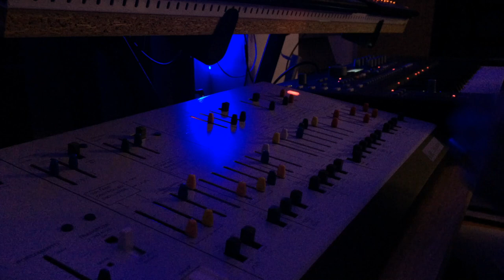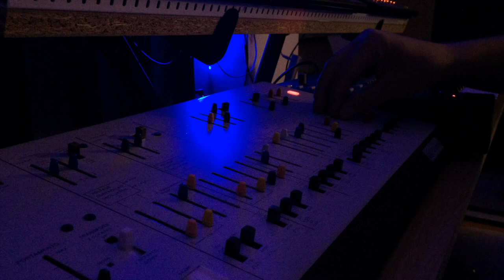Korg ARP Odyssey - Neunaber Slate Delay - Arpeggio Demo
KorgARPOdyssey arpeggiated by AnalogKeys, with NeunaberSlate delay. Just tweaking the filter and the envelopes.
No EQ or compression/limiting, just the raw recording.